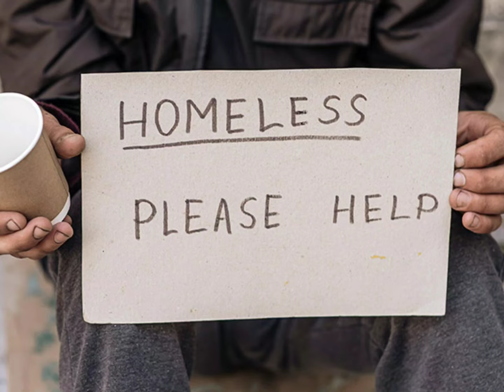I Beg You Please - Mark Lalonde Original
original song
I Beg You Please
Homelessness awareness
acoustic